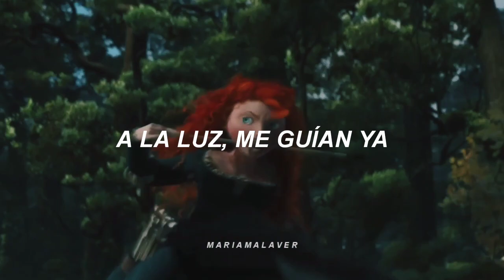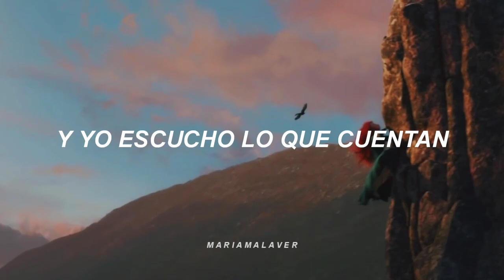Viento y Cielo Alcanzar - Valiente [Letra + Video]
Tenía olvidada la playlist de Princesas Disney, así que decidí volver con una de mis favoritas, Mérida🏹 ¿alguien más ama esta canción? 🤞🏻

No olviden darle me gusta, compartir y comentar.. ¿ya había dicho que los quiero? pues lo digo otra vez, LOS QUIEROOO X